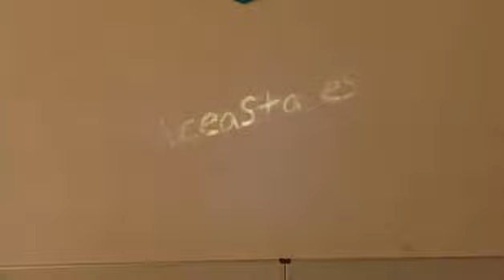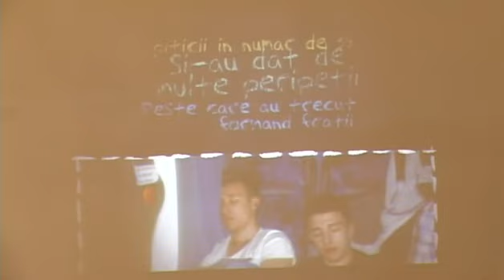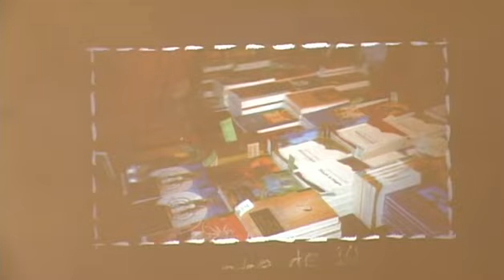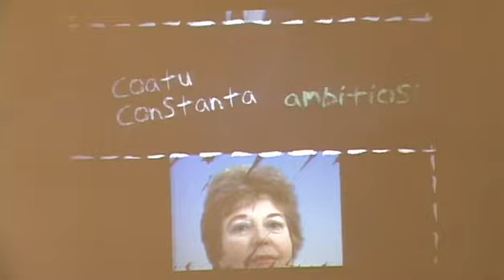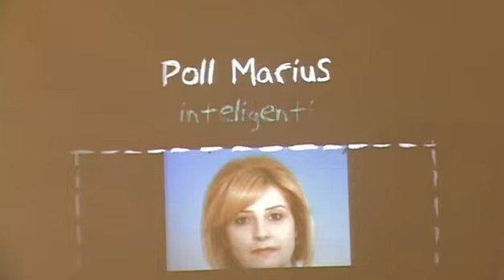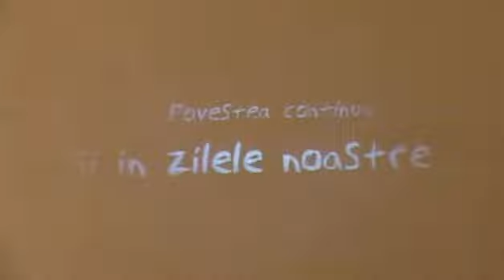Curs Festiv C.N. Cuza Clasa a XII - a F